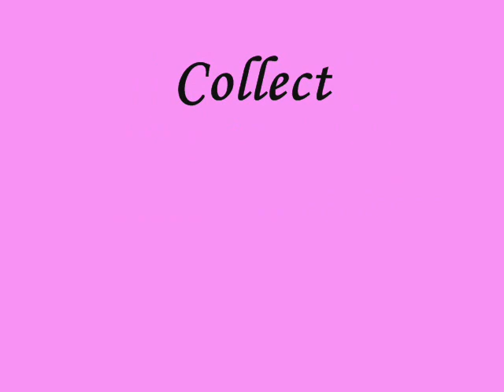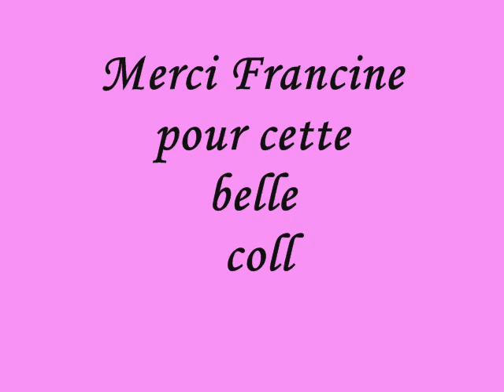Collection de tasses «Franz Collection inc.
Bonjour, je vous présente une belle collection de tasses en porcelaine signée «Franz Collection inc.» il y a quelques modèles avec des oiseaux, papillons, animaux et fleurs. Sur une chanson de «Cello» la pièce musicale "Aline" regardez ces oeuvres uniques. Merci et bonne journée.